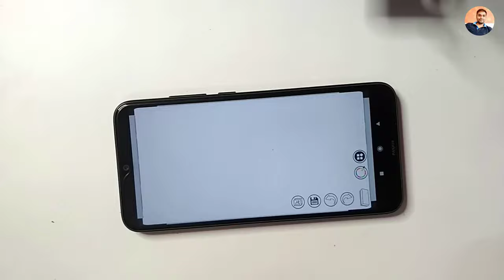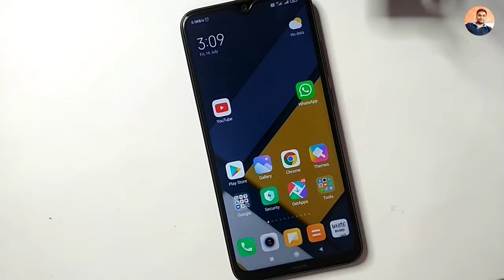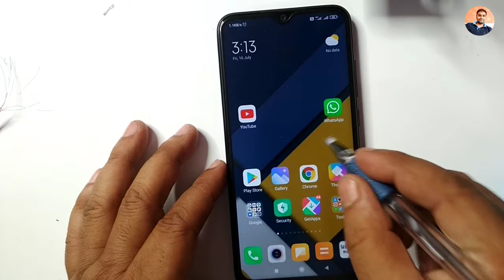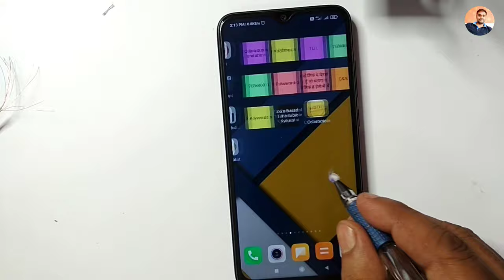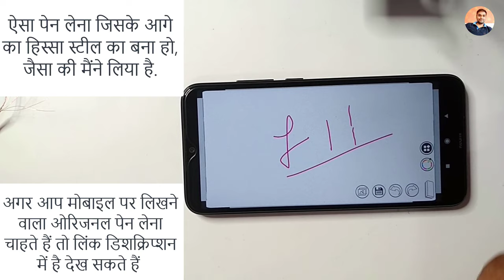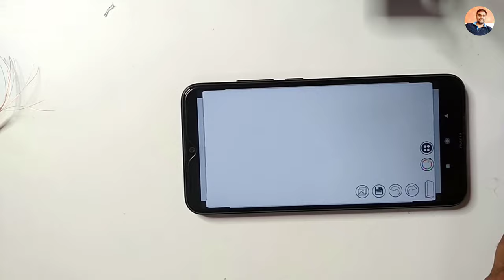Homemade Stylus Pen For Mobile | Mobile Par Likhne Wala Pen Kaise Banaen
Touch Pen Kaese Bnaye Or Touch Pen Kaise Banaye Ghar Par? Agar Aap Is Tarah Ka Kuch Search Kar Rahe Hai To Aaj Ka Ye Video We Made Touch Pen For Mobile Or Pen For Mobile Touch Screen At Home Bahut Importent Hone Wala Hai.

Boya M1 Original Mic
Best RGB Light
DIGITEK Tripod
DIGITEK Ring Light
My Laptop